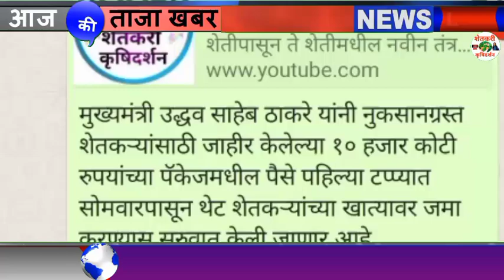शेतकर्‍यांसाठी आनंदाची बातमी नुकसान भरपाई सोमवारी पहील्या टप्यात थेट शेतकर्‍यांच्या खात्यावर जमा